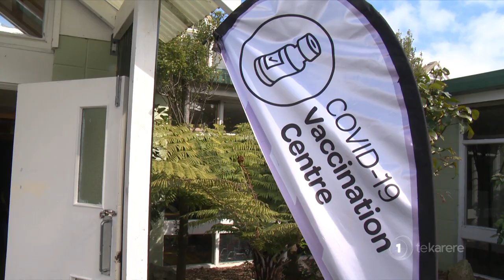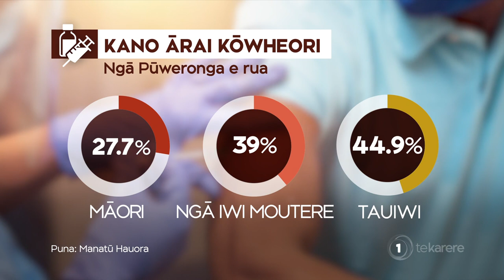Wainuiomata Marae hosts Covid-19 vaccination centre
Wainuiomata Marae has opened its doors as a Covid-19 vaccination centre. Visited today by the prime minister and Māori health minister, the marae hopes to alleviate fears and barriers to getting the jab for local whānau, and help increase vaccination rates in their community, especially with Māori.